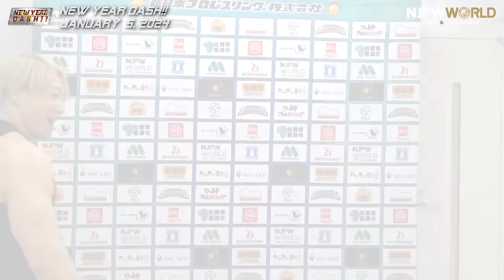njdash 4th match Backstage Backstage 1/5/24 (with Subtitles)｜NEW YEAR DASH!! 第4試合 Backstage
2024年1月5日(金) NEW YEAR DASH!!
東京・墨田区総合体育館
第4試合：
マスター・ワト & エル・デスペラード & 本間朋晃 & 真壁刀義 & 海野翔太 & タマ・トンガ 🆚 ディック東郷 & 金丸義信 & SHO & 高橋裕二郎 & 成田蓮 & EVIL

January 5, NEW YEAR DASH!!
Tokyo・Sumida City Gymnasium
4th match:
Master Wato , El Desperado , Tomoaki Honma , Togi Makabe , Shota Umino and Tama Tonga 🆚 Dick Togo , Yoshinobu Kanemaru , SHO , Yujiro Takahashi , Ren Narita and EVIL